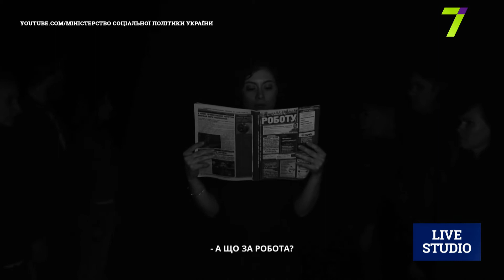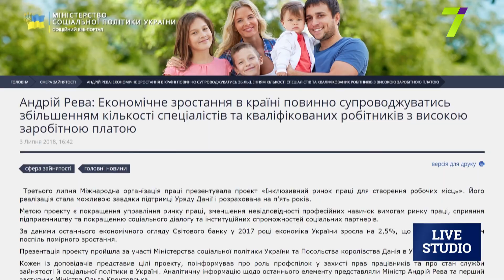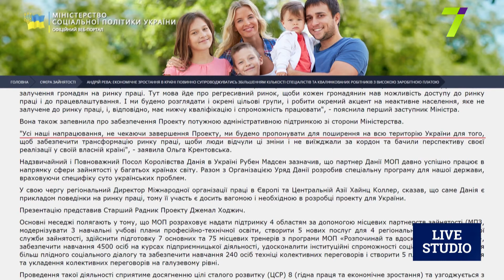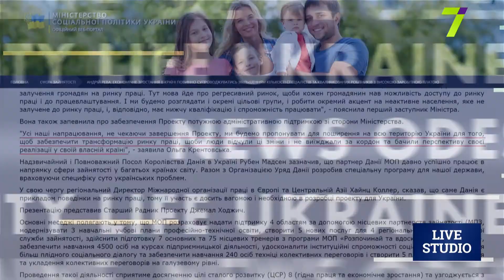Заробітки за кордоном: переваги та недоліки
Тетяна Жир, начальник відділу з питань застосувань праці іноземців і осіб без громадянства Одеського обласного центру зайнятості
Ігор Бичков, координатор проекту “Школа місцевого самоврядування”
Юлія Городецька, журналіст